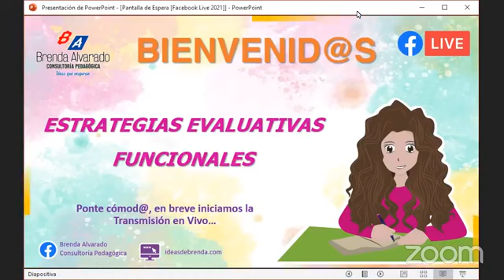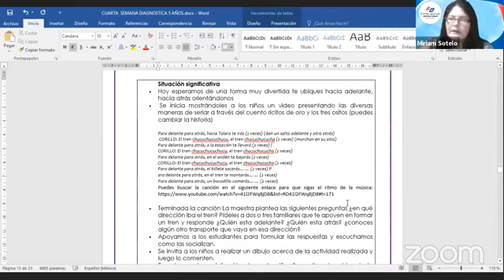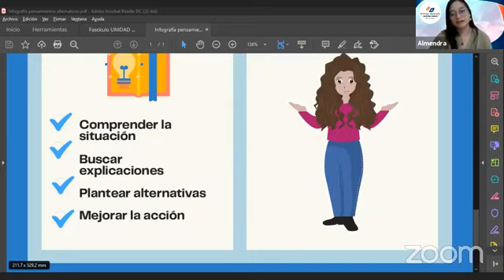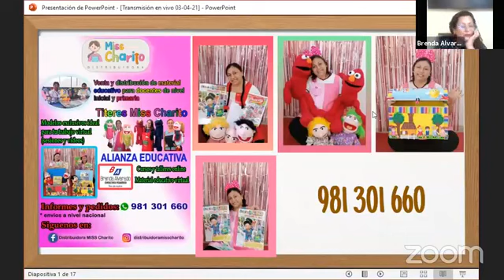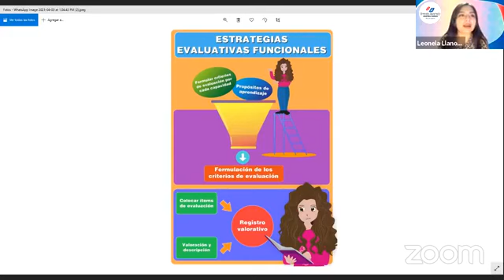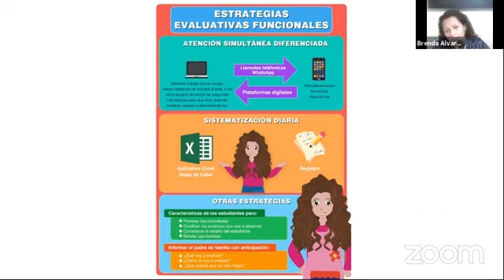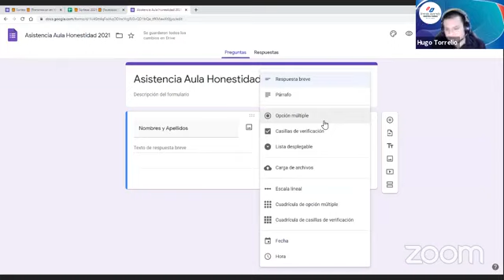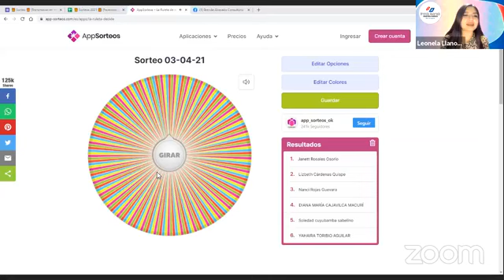Transmisión en Vivo (03 Abril 2021) - "Estrategias Evaluativas Funcionales"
📘 Tema: ESTRATEGIAS EVALUATIVAS FUNCIONALES

✅ No necesitas inscripción.
📅 Fecha: Sábado 03 de Abril

✅ ¿CÓMO PUEDES PARTICIPAR? Muy fácil, sigue estos 3 pasos:
Paso 1.
Paso 2. Haz click en "ME GUSTA 👍" a nuestro Facebook.
Paso 3. Ingresas a la fecha y hora de la transmisión (revisa tus notificaciones de Facebook)

😉 Recuerda es TOTALMENTE GRATUITO
📢 Comenta, Comparte y ¡Pasa la voz!